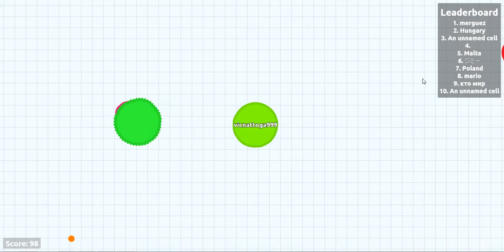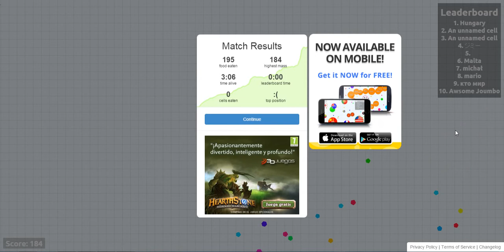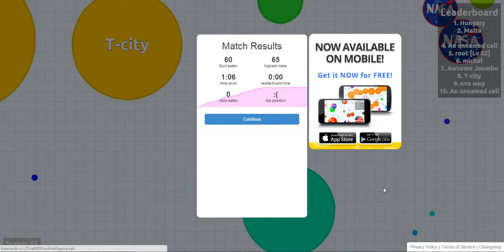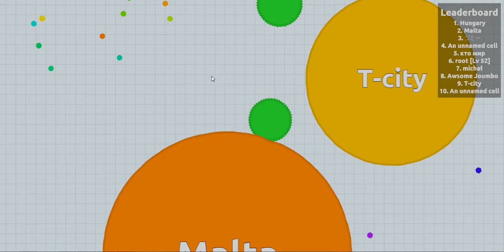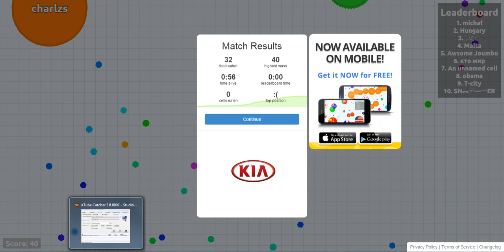LAGAZOS EN AGAR.IO!!!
comunidad de futuras promesas de youtube(solo si teneis cuenta de google+ y canal):